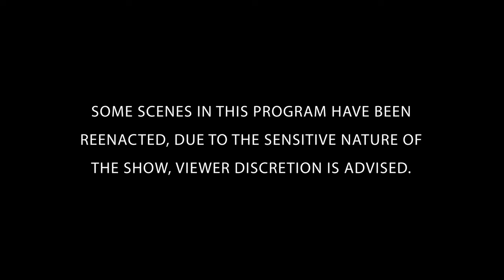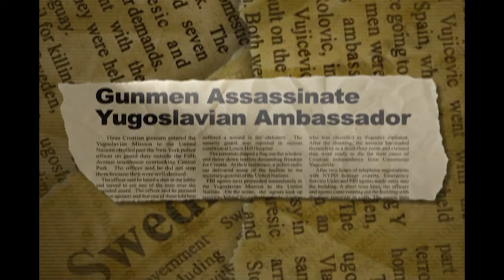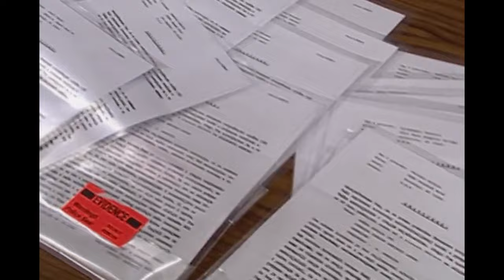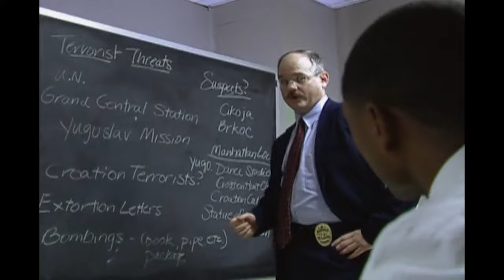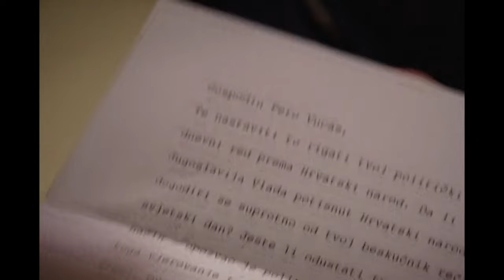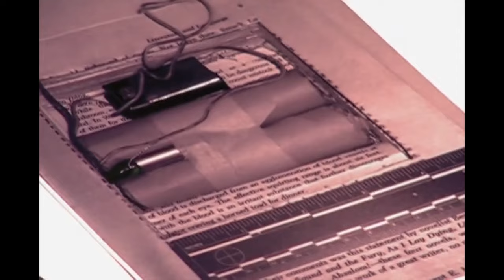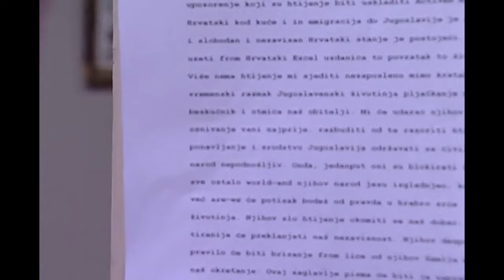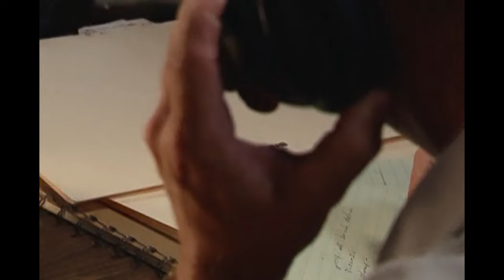Radical Resistance | FULL EPISODE | The FBI Files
Croatians seek to secure Croatia's sovereignty via terrorism. Unravel the mystery alongside the FBI's greatest law enforcers and forensic scientists.

Season 6 Episode 16: The bureau investigates the activities of a Croatian terrorist group who gunned down some of their opponents and eliminated others with parcel bombs.